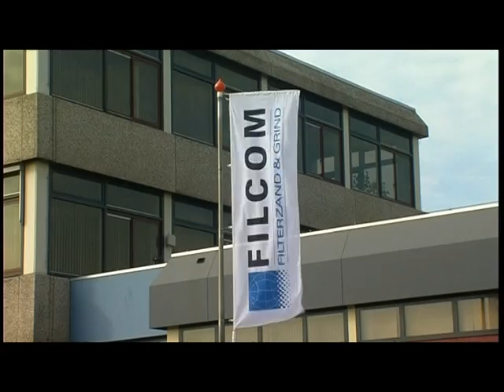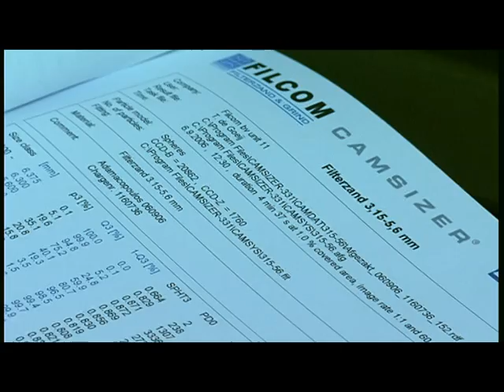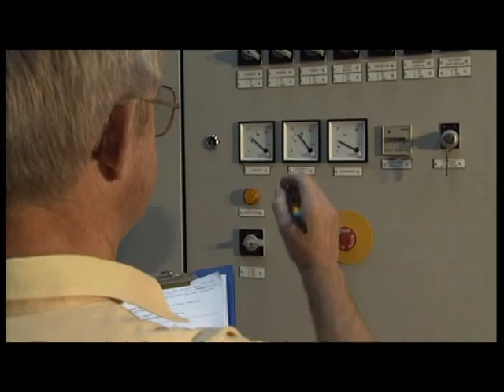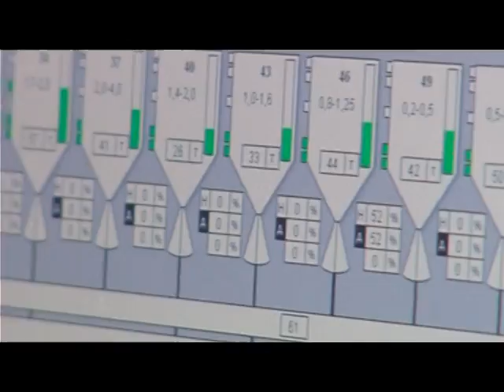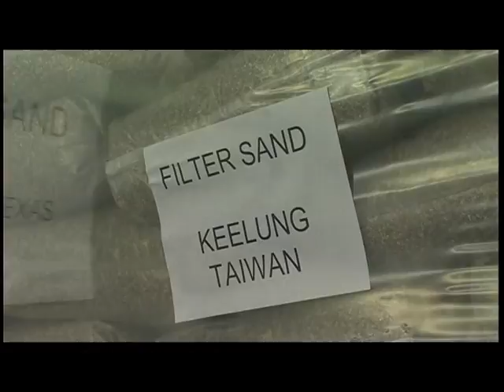Bedrijfsvideo | Filcom, filterzand en filtergrind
Filcom is dé partner op het gebied van filterzand en filtergrind. In de twee moderne fabrieken worden, onder voortdurende laboratorium controles, de filterzanden van Filcom geproduceerd.

Zie onze bedrijfsvideo voor meer informatie over Filcom en het gehele productieproces.